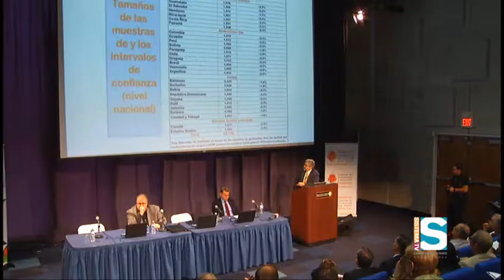Sistema TV Informa 27 Abril 2017 Simposio cómo medir la opinión pública y la rendición de cuentas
La Academia tiene mucho que aportar, sobre todo en medio de momentos de crisis como los que se viven en la Isla. A tales efectos, la Universidad del Turabo, del Sistema Ana G. Méndez, llevó a cabo hoy su Séptimo Simposio Internacional para tratar el tema de medir la opinión pública y la rendición de cuentas.